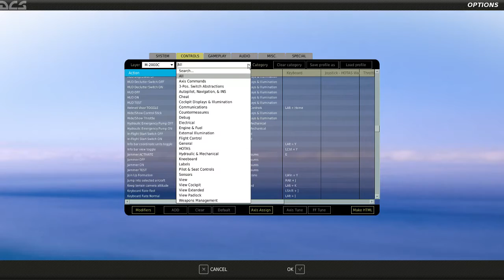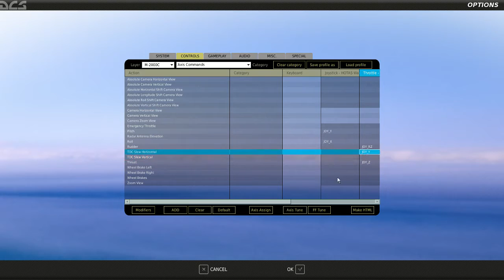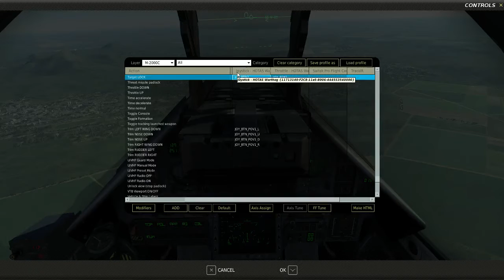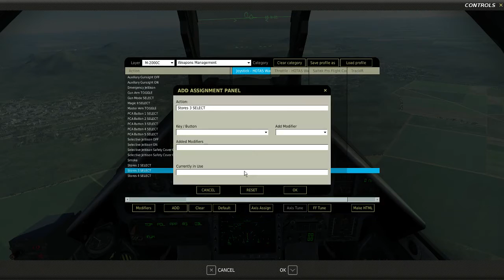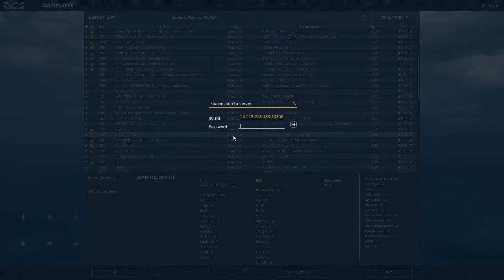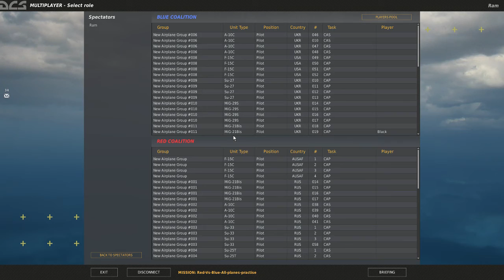DCS Mirage 2000